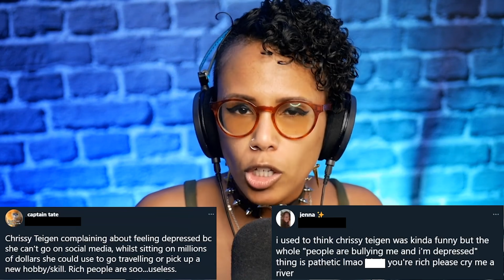Cancel This!: The big reason we must never cancel Chrissy Teigen or any other celebrities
Let's be real: The obsession with Cancel Culture isn't healthy for any of the parties involved.

In this new episode of "Cancel This!," Gothix discusses the strange mechanisms that propel Cancel Culture, the cancellations of celebrities like Chrissy Teigen, and the unacknowledged mental health impacts that arise from Cancel Culture.

"Unfortunately, Cancel Culture enables emotional immaturity by essentially giving people a cheat code to solve their problems," Gothix says. "What's the point of working on your own inner peace if you know you can lean on the mob to temporarily make you feel better until someone does it again?"

Make sure to check out Gothix and Rightly on additional platforms.